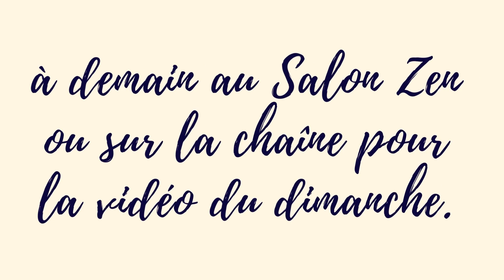SALON ZEN PARIS 2021 - Noémie de Saint-Sernin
▬▬▬▬▬▬▬▬▬▬▬▬▬▬  FORMATIONS OFFERTES ▬▬▬▬▬▬▬▬▬▬▬▬▬▬

Noémie